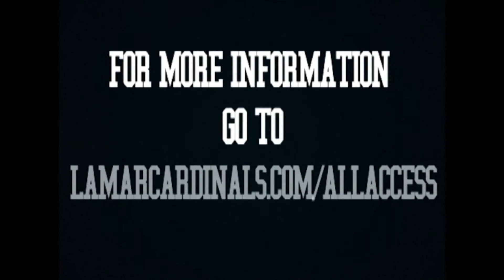Track and Field: Tyson Invitational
Lamar will send two men and women student-athletes to Arkansa to compete in the Tyson Invitational.